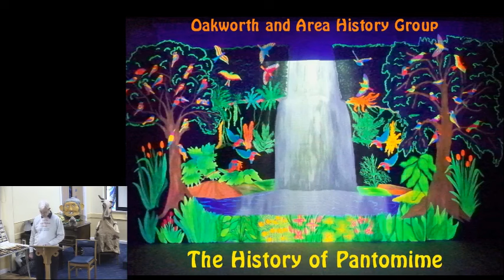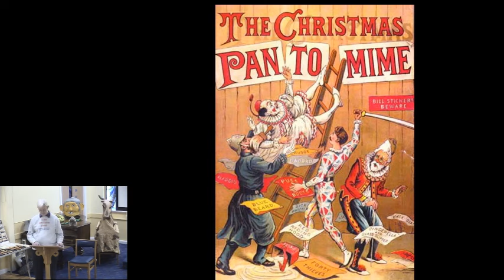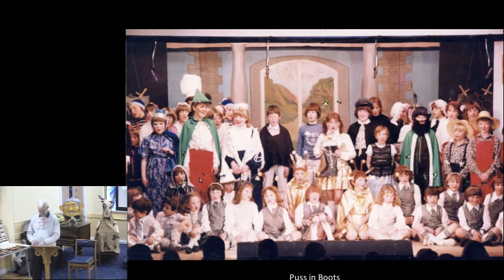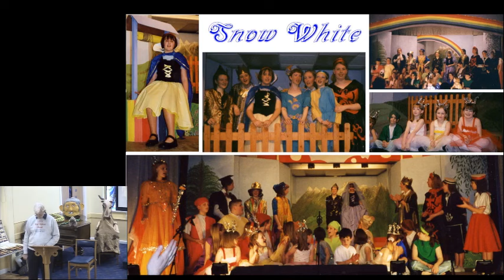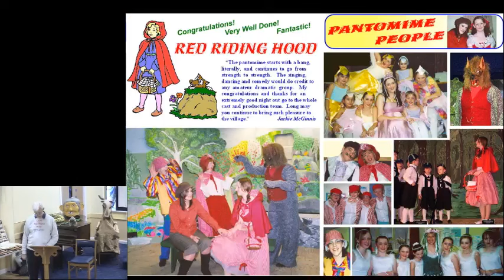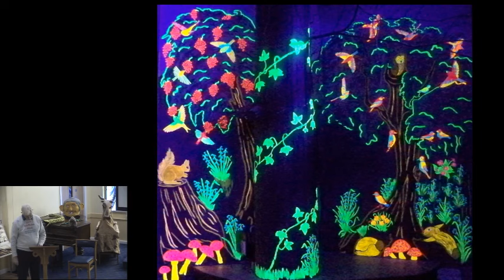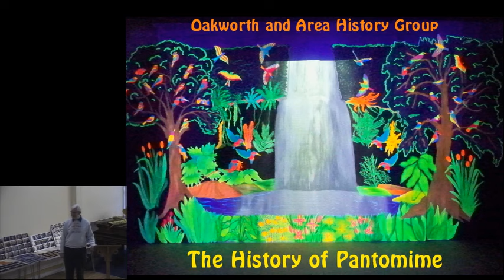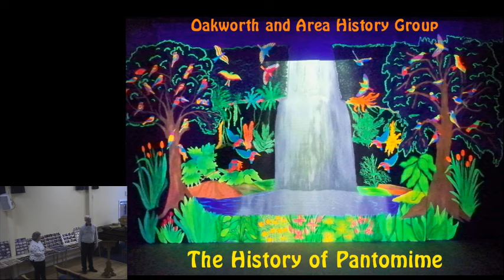History of Pantomime: with David Howarth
As the Oakworth and area History Group move their base to the Methodist Church, they invited our Panto Producer - Mr David Howarth - to speak to them on the History of Pantomime in Oakworth, and what made it so successful.

This will be streamed live at 7pm on Monday 16th March as part of testing our streaming setup.

We cn make no guarantees about the video working as it's our first proper live stream!